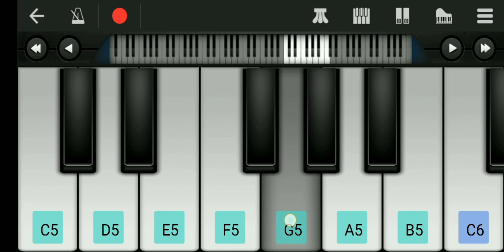Mahabharata title music on mobile: Learn how to play the Mahabharata theme song on the piano!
Mahabharata title music on mobile | Mahabharat theme song piano tutorial | Krishna flute | Esay lession |

Piano | Piano Music | Piano tutorial |
Piano Song | Piano Piano | Piano cover | Piano Lessons For Beginners | Piano instrumental |  Piano kese Bajate he |
Piano Relaxing Music | Piano game | Piano band | How to play | Learn Easily on piano |

Mahabharat title song mobile ringtone
mahabharat title song piano tutorial mahabharat title song mobile piano tutorial
mahabharat title song mobile piano music box
Mahabharat title song mobile piano
Mahabharata title music on mobile
Mahabharat theme piano tutorial
mahabharat theme song piano tutorial
mahabharat title song piano tutorial
mahabharat theme mobile piano tutorial
Mahabharata theme music on mobile (esay lession)
mahabharat
mahabharat title song
mahabharat theme song
Mahabharat Krishna Tune
lord krishna
krishna flute music
krishna flute
mahabharat
mahabharat sad music
mahabharat flute music
krishna flute ringtone
krishna ringtone flute
bansuri ringtone
Krishna love flute ringtone
Krish love flut
piano tutorial
mahabharat title song piano tutorial mahabharat
Mahabharat sad theme song flute walk band
mahabharat background music ringtone (@myringtone'
mahabharat title song
mahabharat
Mahabharat background music ringtone
mahabharat theme song

ORIGINAL Ringtone

💌& Comments

Please Read